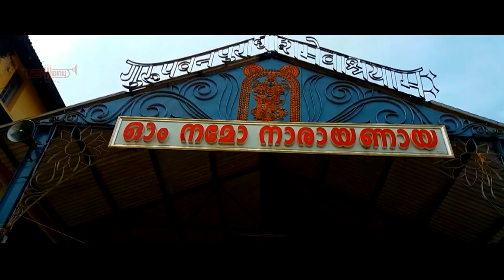Vilichaal Kelkum (Geethamrutham) | Sriraman |Sowmya Unnikrishnan | T. Parameswaran Nambisan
A devotional single on Lord Guruvayoorappan in the music of Sriraman set to Raagam Kanthamani.

The Song is sung by Sowmya Unnikrishnan.
The lyrics is penned by T. Parameswaran Nambisan.
Voice Recorded by Jopaul Jose.
Mixed & Mastered by Ramesh Kidambi
Camera : Sangeethlal & Muthu
Edited by Siraj
Video director : Visakh
Produced by Shyaam Sundar